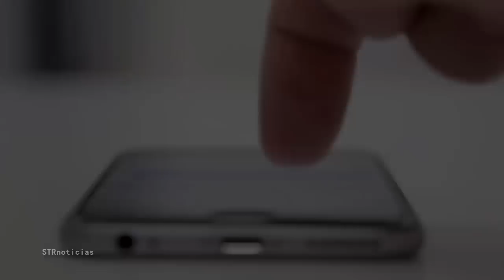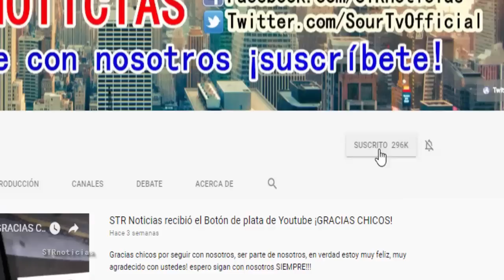Si escuchas estas 2 palabras en tu teléfono cuelga inmediatamente y llama a la POLICÍA!!!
Advertencia policial: Si escuchas estas 2 palabras en tu teléfono cuelga inmediatamente... ¡UNA NUEVA FORMA DE ENGAÑARTE! ¡NO CAIGAS EN LA TRAMPA!

Podría interesantes:

Niño de 4 años fallece días después de nadar en la playa. Todos los padres deberían estar advertidos :

Madre desesperada salvó su vida y la de su familia con una idea brillante ¡NO CREERÁS COMO LO HIZO! :

Soldado deja moneda sobre una tumba ¡Cuando sepas por que vas a querer hacer lo mismo! :